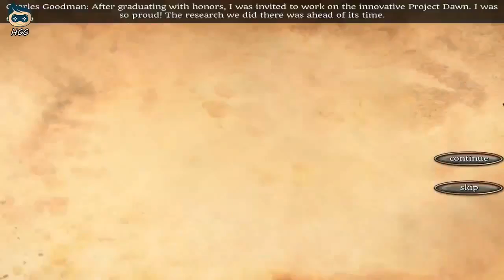Surface 12 Project Dawn Walkthrough No Skips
Surface 12 Project Dawn Walkthroug no skips.

Description:

Welcome to Surface 12 Project Dawn Walkthrough no skips Gamzilla.

Can you save yourself and your little girl in time?

After an car crash on the way to your new home, your little girl disappears, your search for her leads you to a town that is deserted With risk around each corner, it's dependent upon you to reveal the secret behind Project Dawn and save your little girl.

You'll find all solutions of surface 12 walkthrough without skipping.